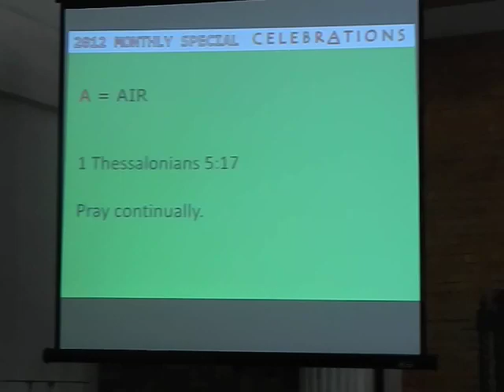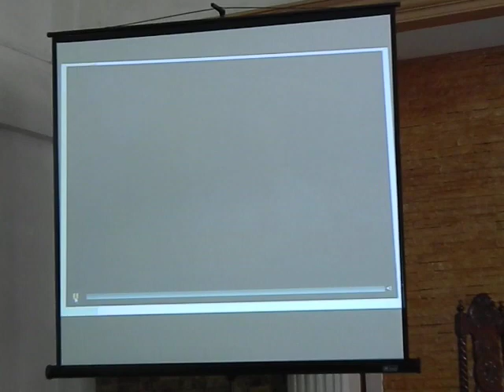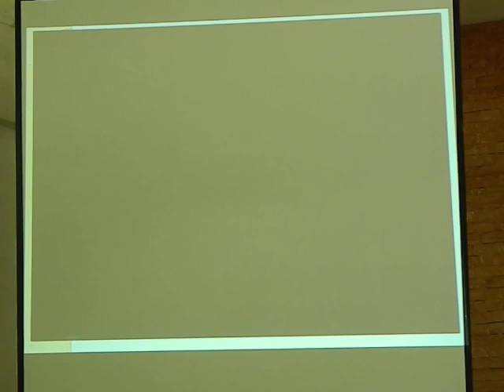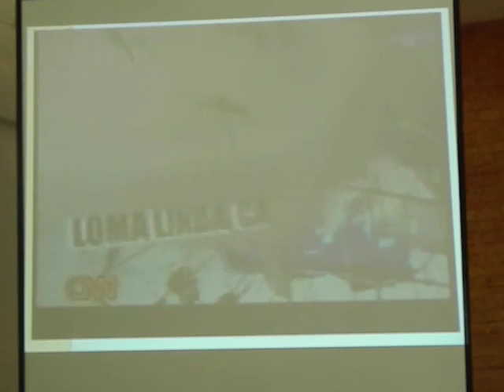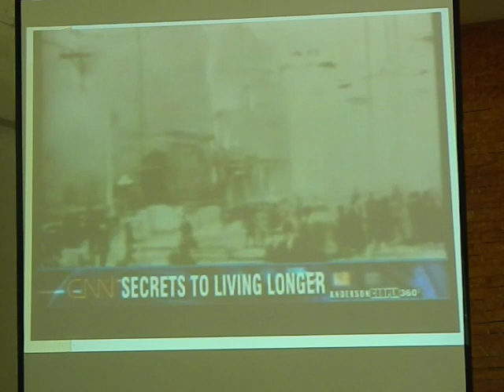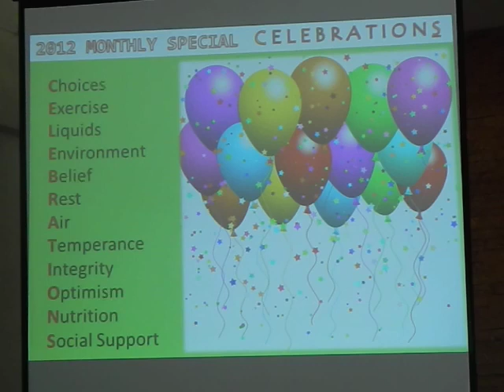July 28 2012 Sabbath Afternoon Program 2